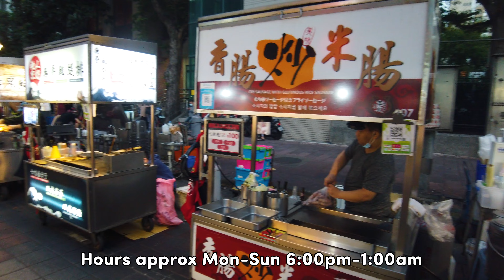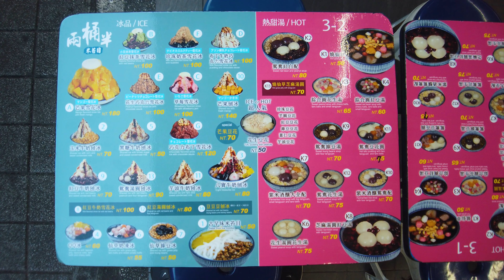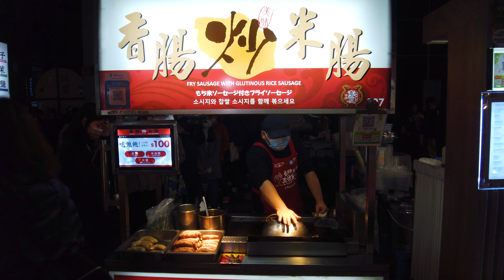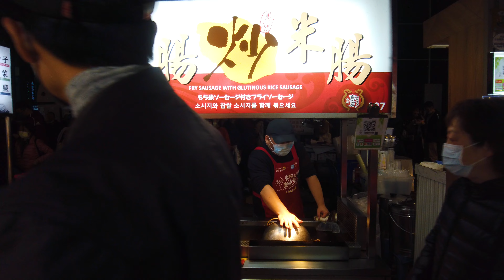Ningxia Taiwan Night Market Part 2 寧夏夜市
Ningxia Night Market (寧夏夜市) is considered by many locals to be the best Night Market for food in Taipei Taiwan.  We'll try some of the best Taiwanese street foods and cheap eats found in Taipei here at this night market.  This is a 2 Part series.  Filmed in December 2021.   As Taiwanese Night Markets goes Ningxia is top 3.

0:00 Start
0:16 Night Market Set Up
0:58 Taiwanese Hot and Cold Desserts
4:28 Steel Pot Live Prawns
9:10 Salt Goose
11:50 Steamed Pork Dumplings (freshly made)
14:04 Fry Sausage with Glutinous Rice Sausage
17:00 Pigs
17:35 Handmade Sweet Egg Rolls
19:15 Steamed Water Chestnuts
20:30 End

In this 2 part series we'll explore Ningxia which is one of the best Night Markets in all of Taiwan and Asia.  Taiwanese food is considered some of the best street food in the world.
Come visit Taiwan with us as we travel some of Taiwan and Asias best attractions.

I'm a Taiwanese American that grew up in Southern California and have moved back to Taiwan to Taipei in 2012.  Join me and my wife as we explore Taiwan's night markets, popular and hidden destinations.

We'll explore Taiwan's Night Markets, street foods and travel scene.  Along with the popular places in Taiwan, over time we'll go in depth to many places other youtubers never visit since we know most of the local and hidden spots and are able to explore smaller towns and far away villages that need a car to reach.  Taiwan is a magical island with tens of thousands of temples, shrines,  amazing food, endless 7-11s and boba shops and vending machines.

 I'll give you my perspective having lived in both countries for many years.